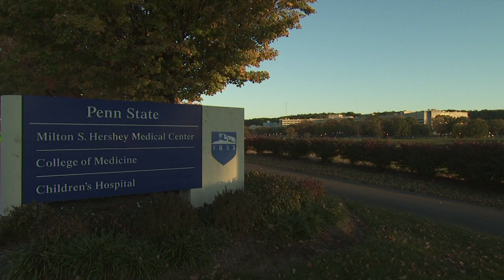Spanier at Senate Appropriations hearing in Harrisburg, March 16, 2011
Excerpts from President Graham Spanier's remarks and responses to questions from Pennsylvania senators on the Appropriations Committee. This was during annual hearings on the state's budget and the 52% cut in Penn State's appropriation.